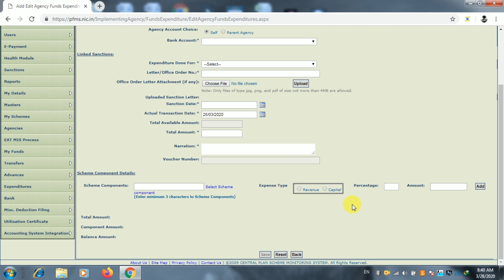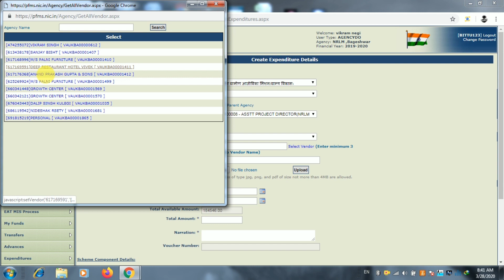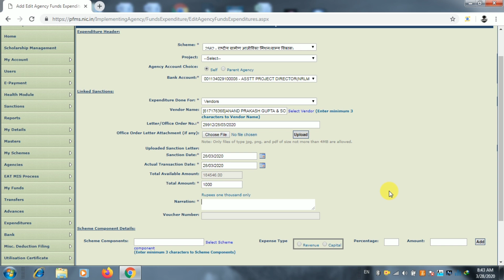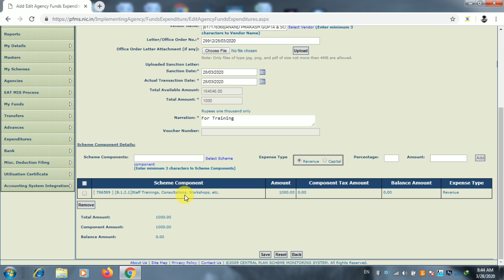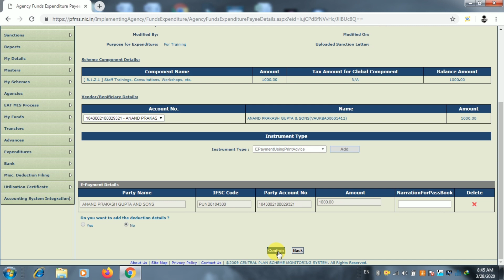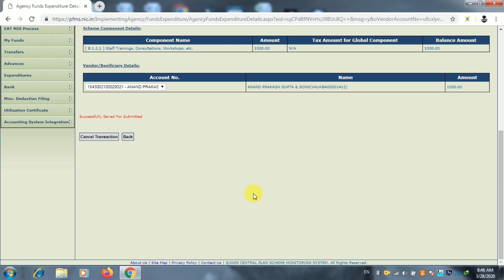PFMS में vender को पेमेंट कैसे करें। How to do payment to vender in pfms (PFMS Part -2)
PFMS में vender को पेमेंट कैसे करें। How to do payment to vender in pfms